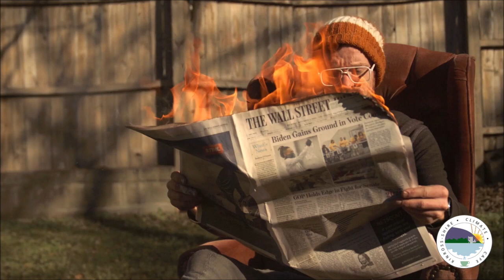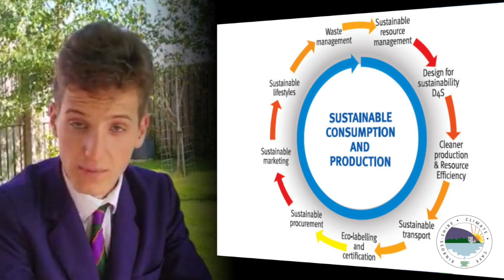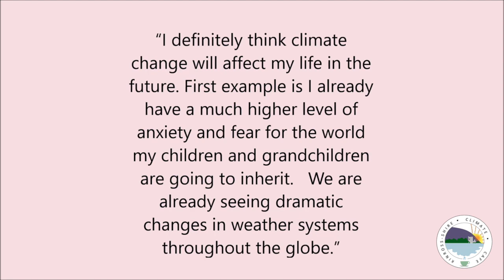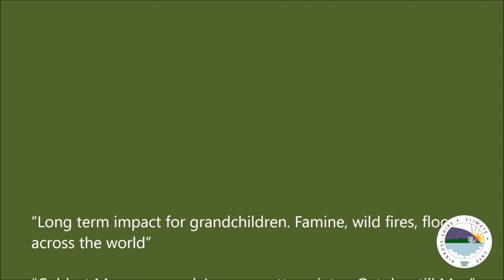Climate Fringe Week - Day 2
What we think about climate change - this community video expresses the concerns of local people in Kinross-shire on the subject of climate change.